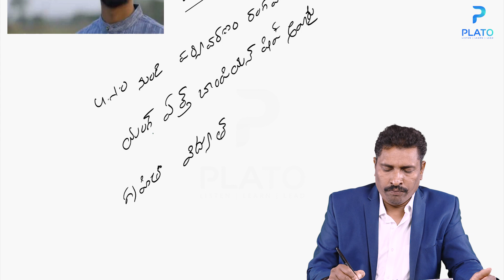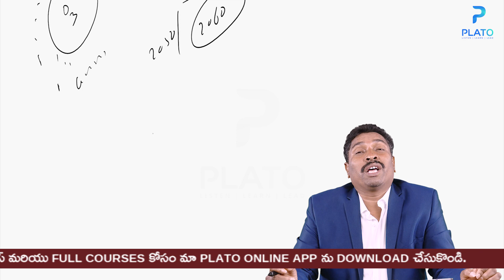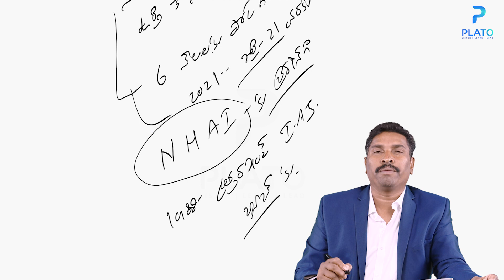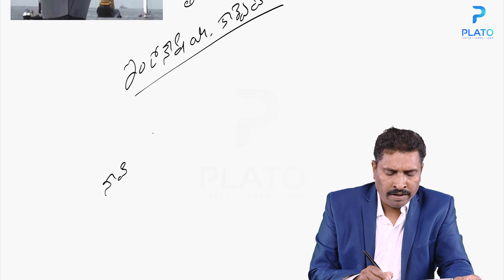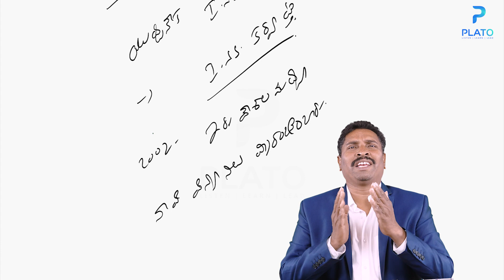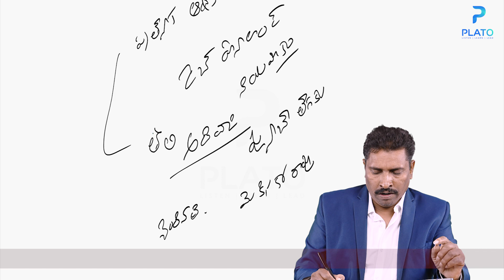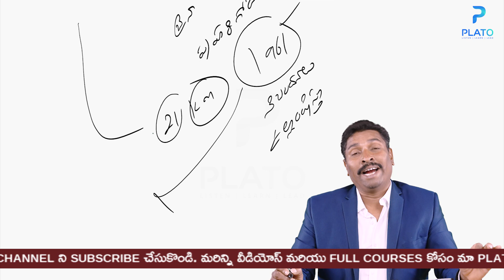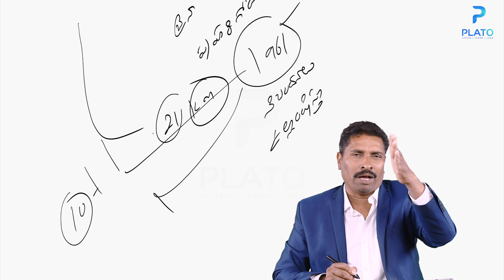Daily Current Affairs in Telugu by Vemula Saidulu Sir || Telugu Current Affairs 18-December-2020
Daily Current Affairs in Telugu by VEMULA SAIDULU sir covering important articles and news analysis in the required depth mainly for APPSC/TSPSC Exams Preparation and General Studies for all competitive examinations like Group 1, Group 2, Group 3, Andhra Pradesh  Grama/ward sachivalayam, Sub-Inspector (SI) and Constable. In this Telugu current affairs and GK classes, VEMULA  SAIDULU sir brings you the latest current affairs analysis in Telugu (International current affairs, National current affairs, and Regional current affairs). The aspirants who are preparing for the Government exams advised to watch the entire video lecture for better understanding.